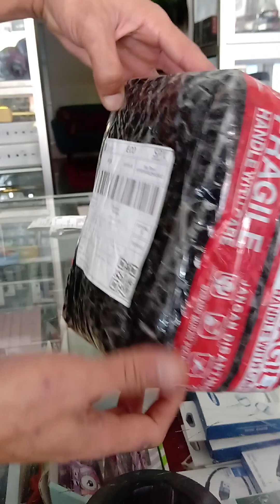bukti pembelian shopee toko